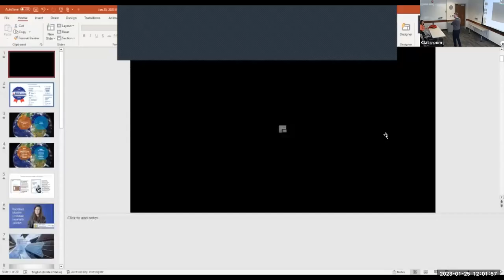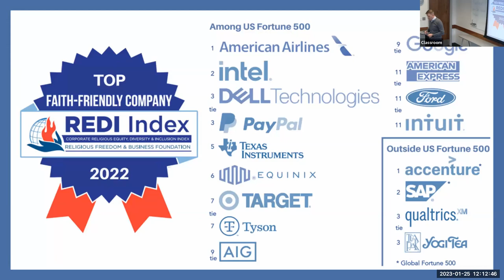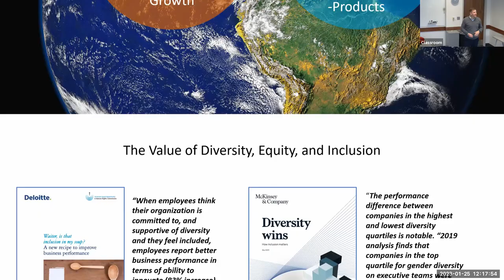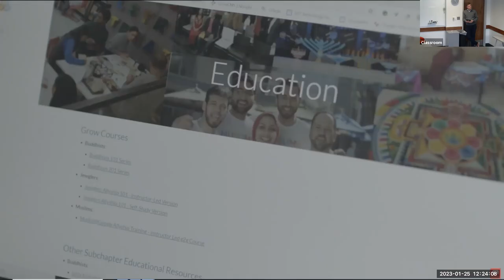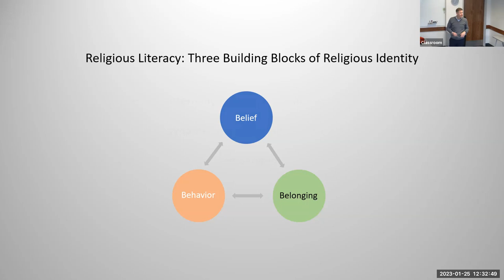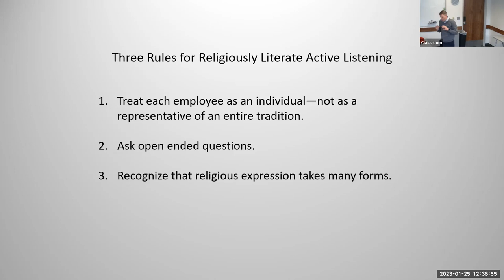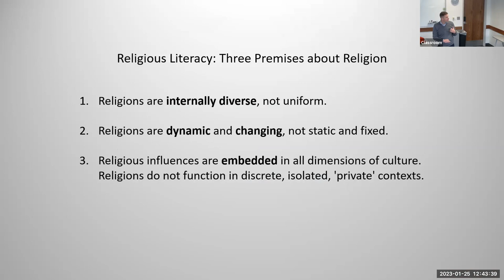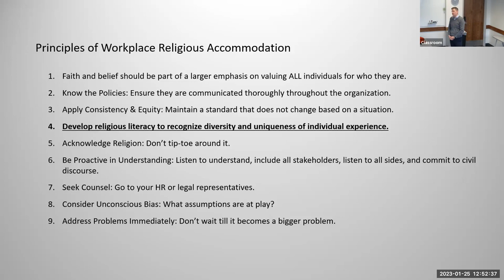Paul Lambert 1/25/22